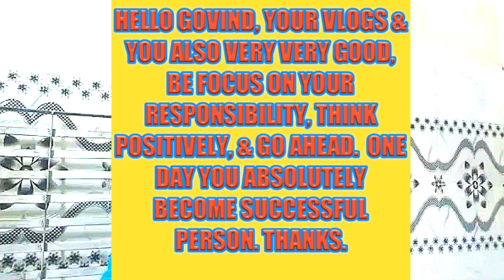HELLO GOVIND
gondiaknowledgeandeducation.gondiams , Jai mataji ki, HELLO GOVIND BE HAPPY , I am very very thankfull to all those support and help to make me this wonderful video.Let's watch this video and make spree in your home and also in this world. Thanks